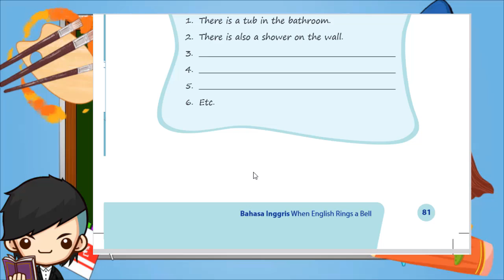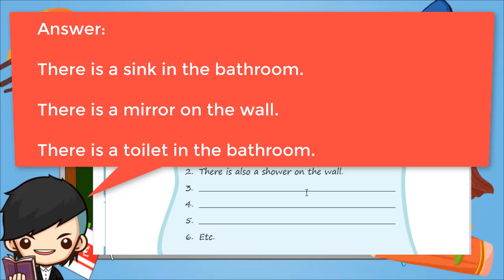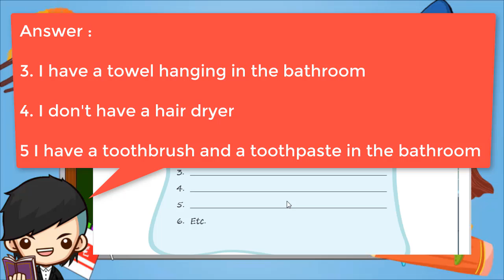Kunci Jawaban Bahasa Inggris Kelas 7 Halaman 81 82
Berikut ini merupakan pembahasan kunci jawaban Buku Bahasa Inggris untuk Kelas 7 halaman 81 Pembahasan kali ini kita akan bahas latihan yang ada pada buku paket Bahasa Inggris Halaman 81, 82 Buku siswa untuk Semester 1 (Ganjil) Kelas VII SMP/MTS. Semoga dengan adanya pembahasan kunci jawaban Pilihan Ganda (PG) dan juga Esaay Chapter IV This is My World ini, kalian bisa menjadi lebih giat untuk belajar. Kunci jawaban ini diperuntukkan untuk para pelajar yang sedang mengerjakan tugas Kurikulum 2013 (K13). Kunci Jawaban Bahasa Inggris Kls 7 Hal 81, 82
Bahasa Inggris Kelas 7 Halaman 81, 82 [Kunci Jawaban]

Observing and asking questions Halaman 81
We will tell the names of the things in the bathroom, their numbers and their locations.

Here are what we will do. First, we will work in pairs. Second, we will interview each other to know what we usually do every day, and the time we do each activity. Then, we will put the information in the table.

We will use a dictionary. We will spell the words and use the punctuation marks correctly. When we are writing, we will say the sentences loudly, clearly, and correctly. If we have any problems, we will go to our teacher for help.

Observing and asking questions Halaman 82
We will tell the names of the things in our bedrooms, their numbers and their locations.

00:38 Kunci Jawaban Bahasa Inggris Kelas 7 Halaman 81,
02:00 Kunci Jawaban Bahasa Inggris Kelas 7 Halaman 82,